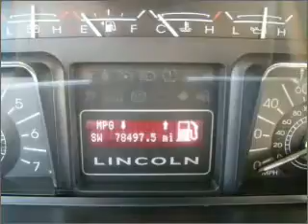2007 Lincoln Navigator - Avenel NJ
Year: 2007
Make: Lincoln
Model: Navigator
Trim: L
Engine: 5.4 liter 8 cylinder 24 valve
Transmission: 6-Speed Automatic
Color: Gold
Mileage: 78487
Address:
1020 Route 1 North